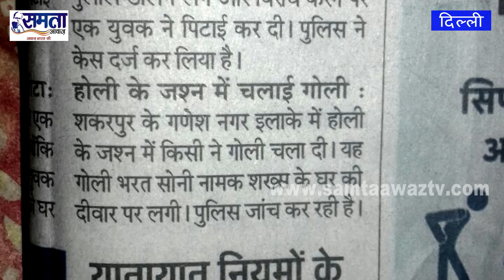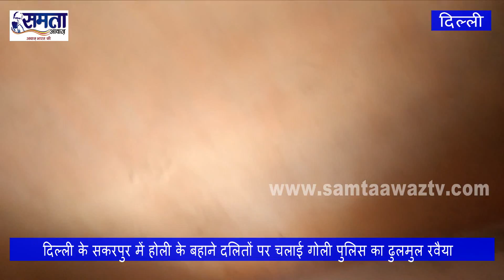दिल्ली के शकरपुर में होली के बहाने दलितों पर चलाई गोली, पुलिस का ढुलमुल रवैया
Editor- Manoj Antani
Reporter- Manoj antani
Cameramen- sagar